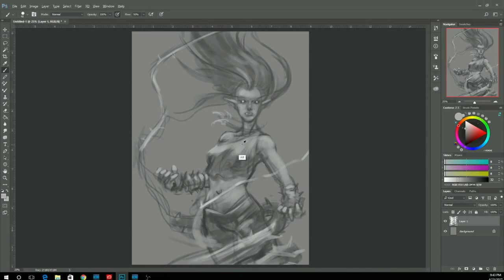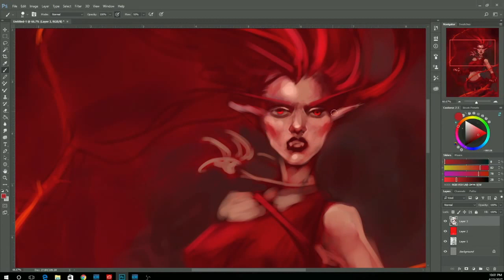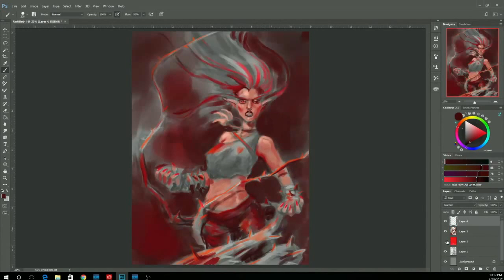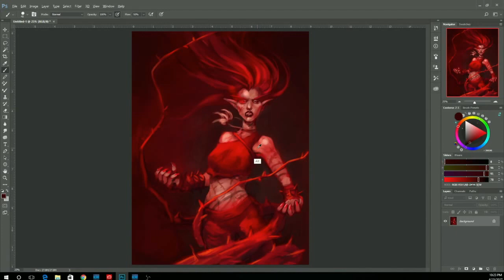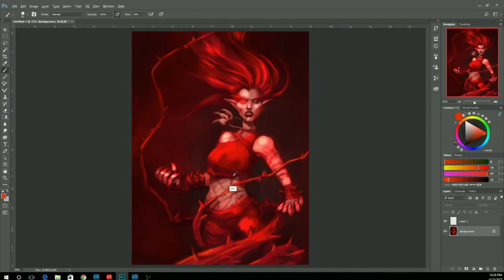Bloodthorn Witch Speedpaint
Working on some more dynamic characters!